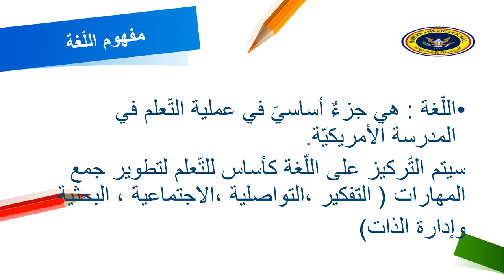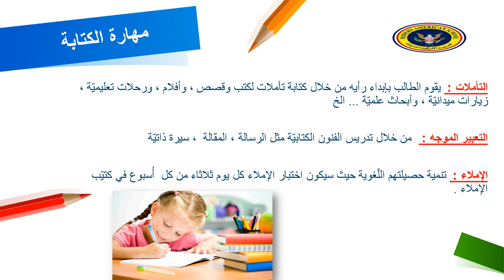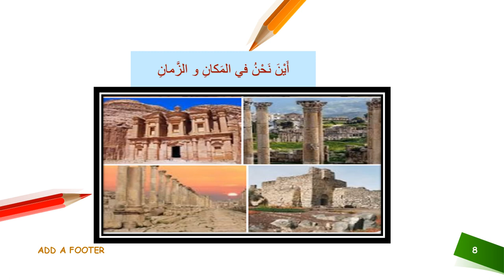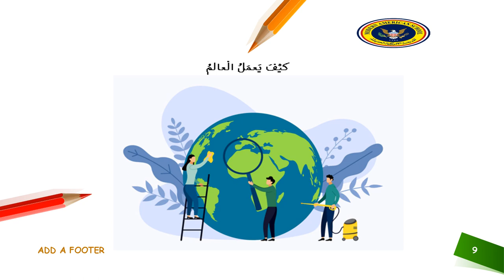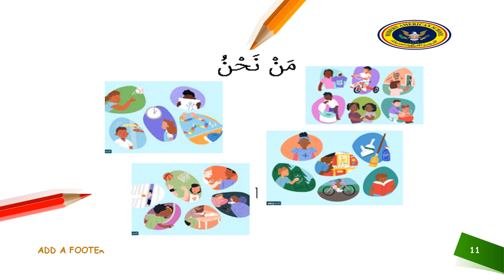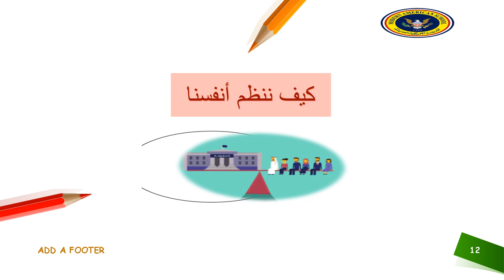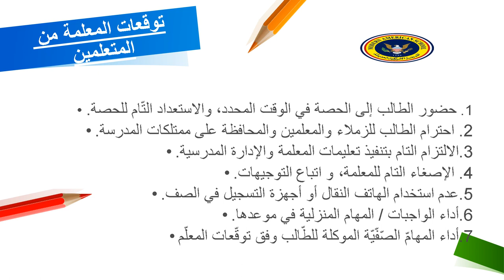اللقاء التّعريفي لمادة اللغة العربية - الصف الخامس - المعلمة نانسي عطيه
وصف الفيديو التعريفي بمادّة اللغة العربية

الصف الخامس- نانسي عطية